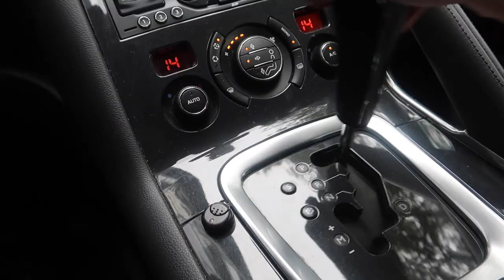VLOG // Wycieczka na grzyby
🙌 PATRONITE :  HollyMolly

Dzięki za poświęcony czas! Dobrego dnia!
Marlena